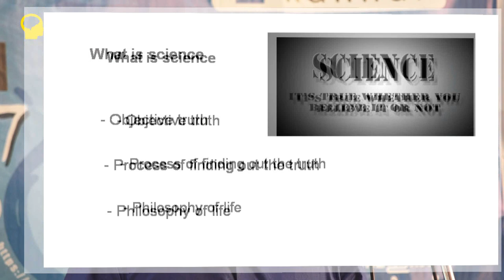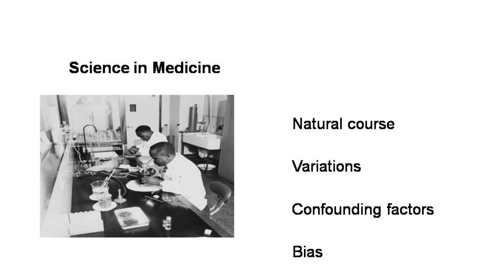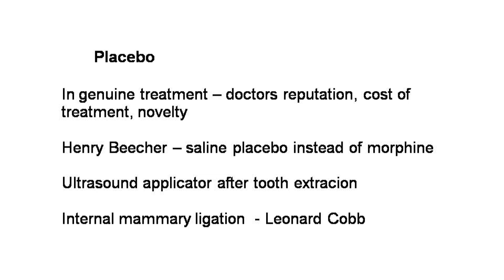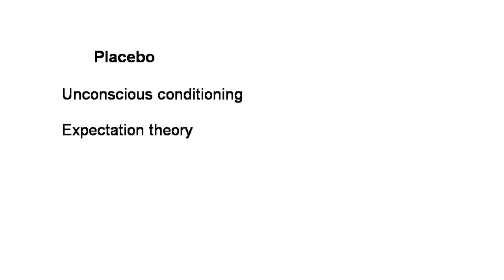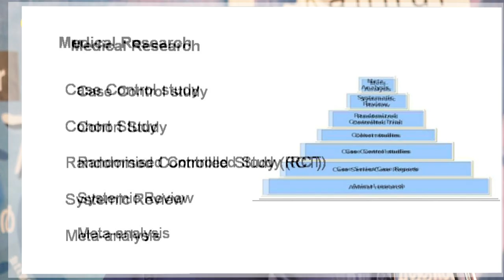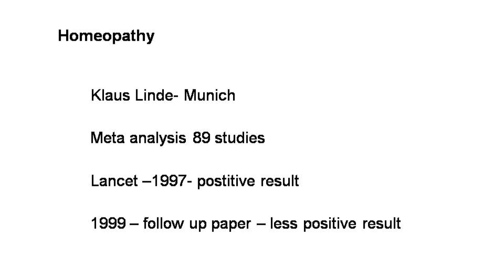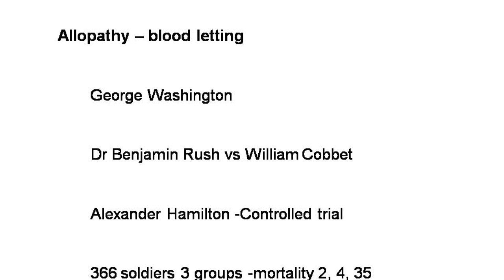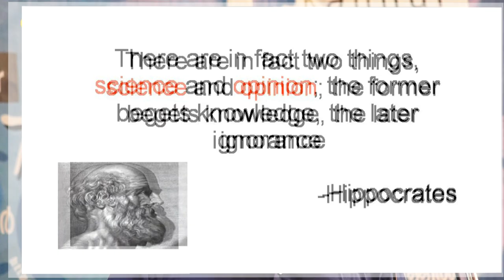വൈദ്യത്തിലെ ശാസ്ത്രം - Dr.Praveen Gopinath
Presentation by Dr.Praveen Gopinath on the topic 'Science in Medicine' at Shishak Sadhan, Kannur on 02/04/2017. The program named 'Enlight17' was organised by esSENSE Kannur chapter.